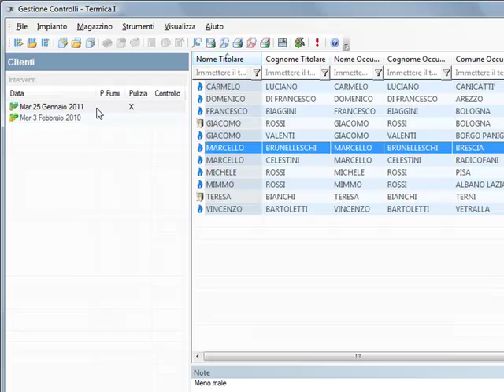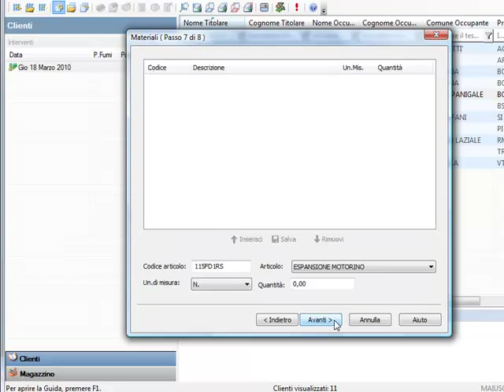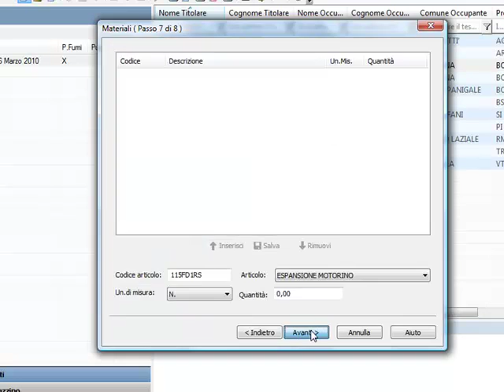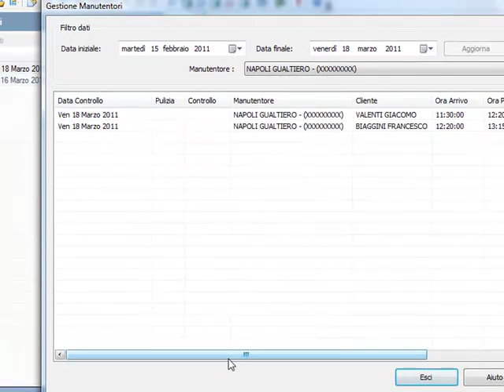Gestione Manutentori Caldaie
RGPSoft Termica I è il nuovo software per la gestione dei manutentori di caldaie, con stampa allegati G o F, dichiarazione di conformità e gestione magazzino ricambi.